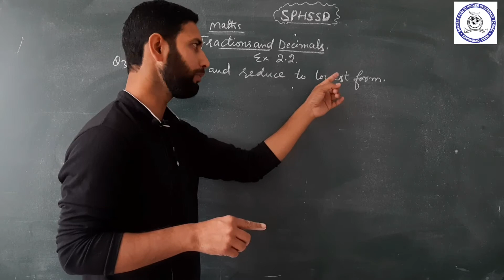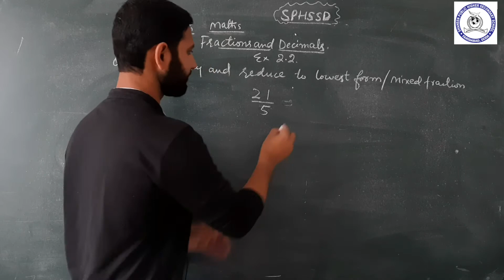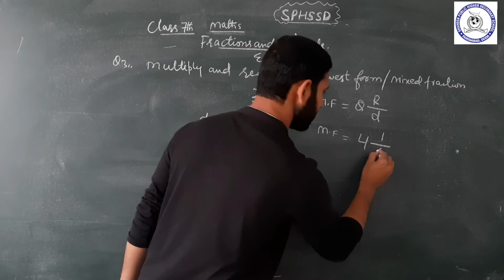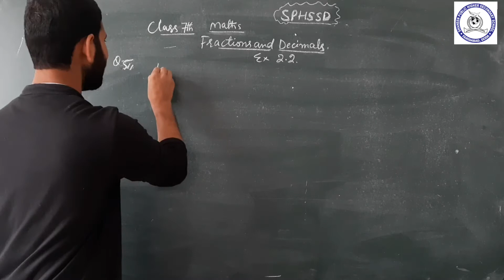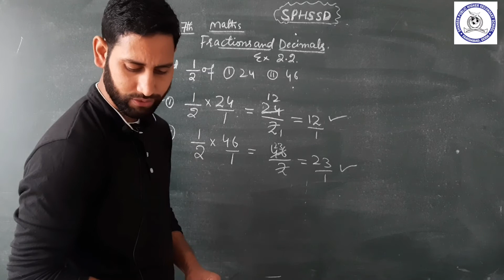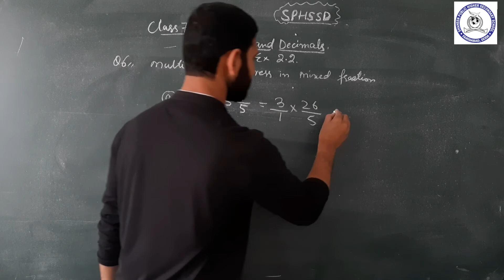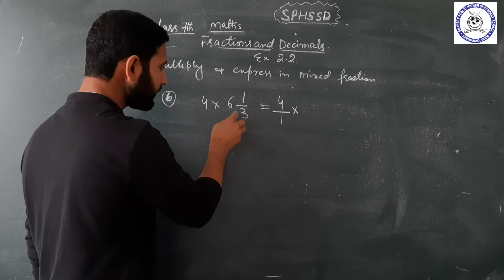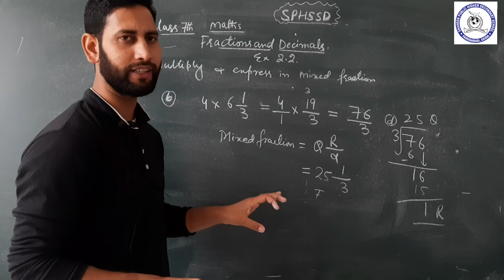Fractions and Decimals by Mr. Rafi// Class 7th Maths.